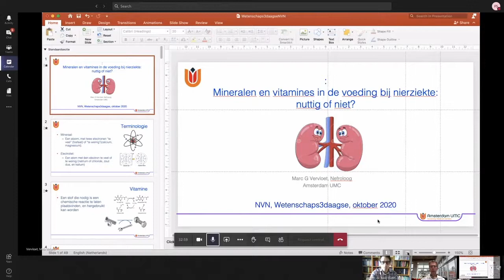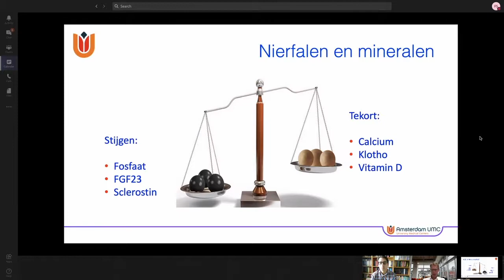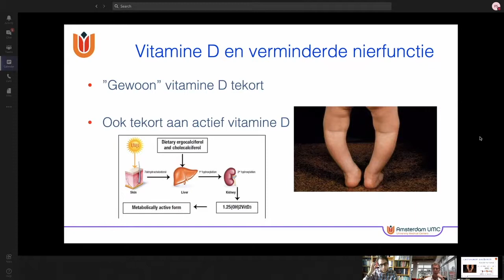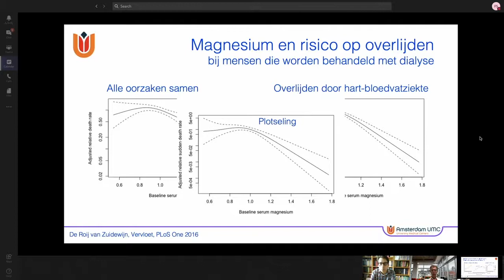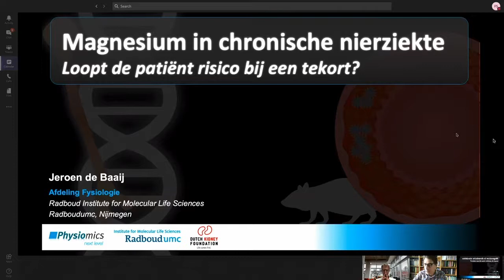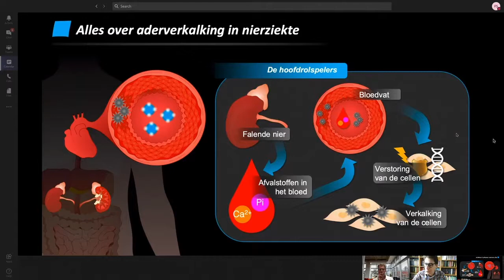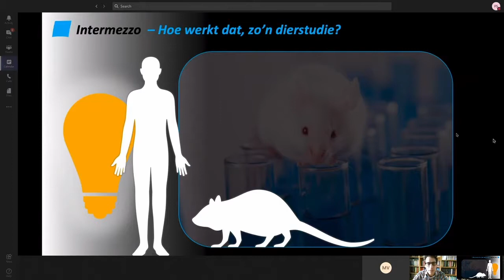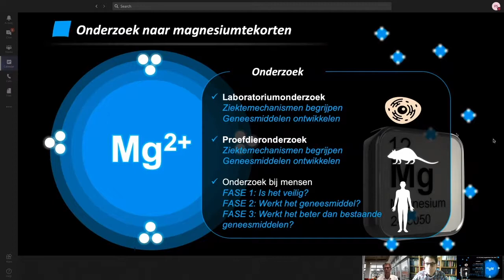W3D Mineralen en vitamines in de voeding bij nierziekte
Heeft het zin om extra vitamines en mineralen te slikken als je nierpatient bent? En wat moet je dan wel of juist niet nemen?